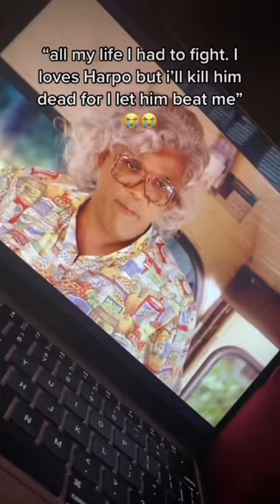A snippet from Tyler Perry’s Madea’s Family Reunion distributed by Lionsgate